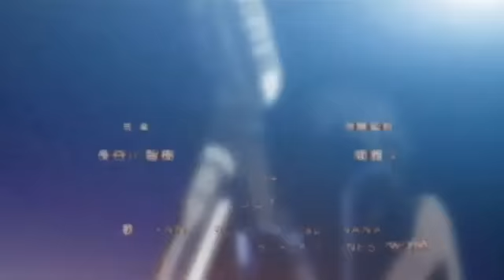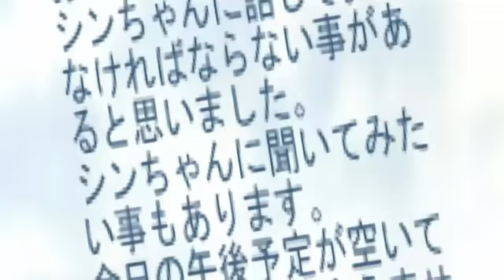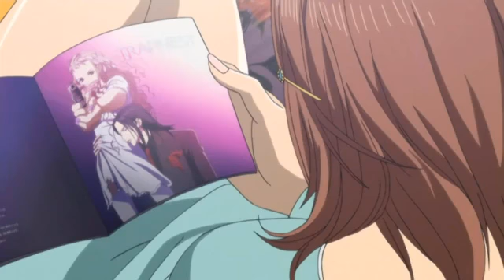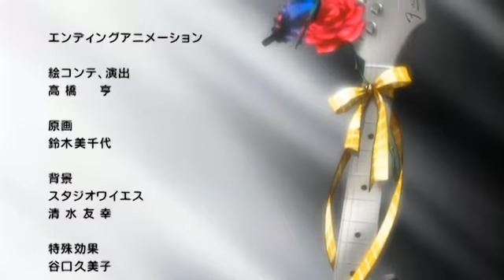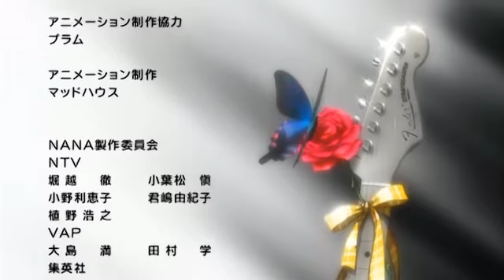Nana 1x38 Míjení.Cz